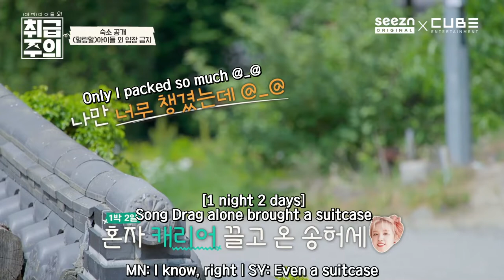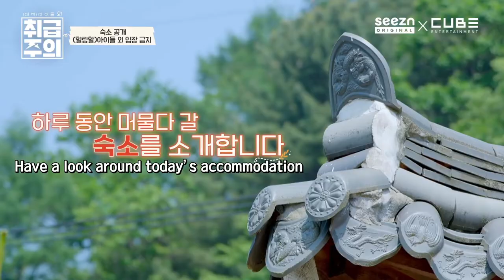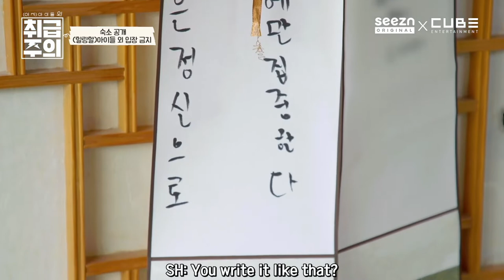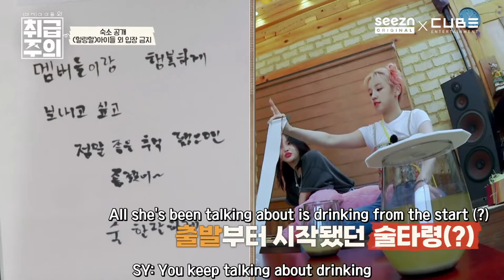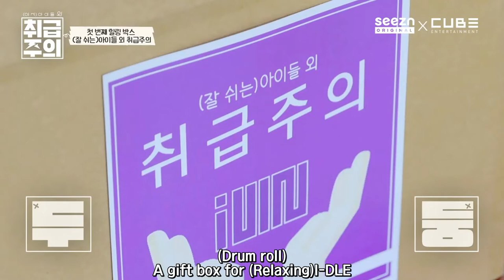(ENG) GIDLE Handle with Care S1E1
Season 1 Episode 1 with adjusted sub timing and some dialogue subs.
The girls start their trip - eating and chit chat, settle down at the accommodation ft. Qiqi